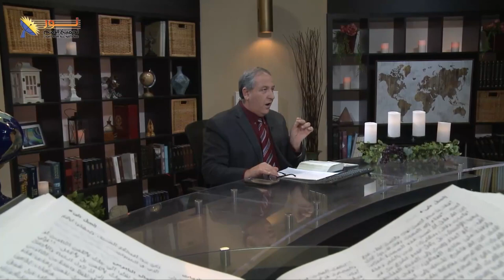602 اختبار الأخ أحمد من الإسلام إلى الإلحاد ثم إلى المسيح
اختبار الأخ أحمد من الإسلام إلى الإلحاد ثم إلى المسيح